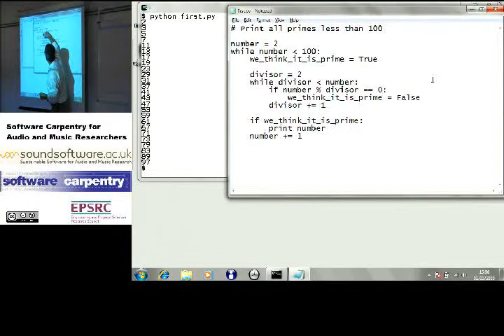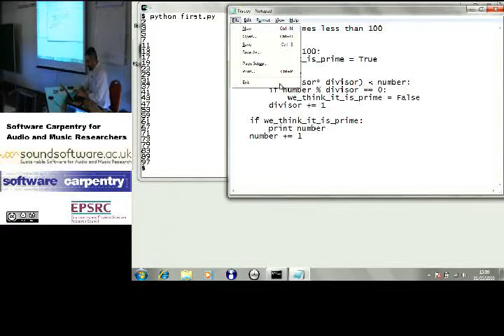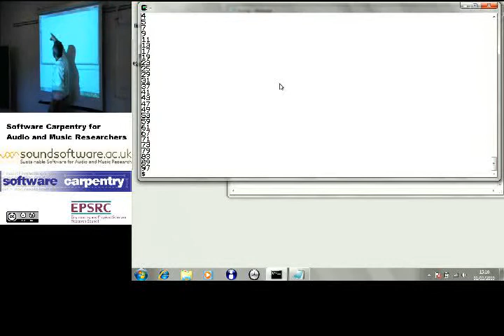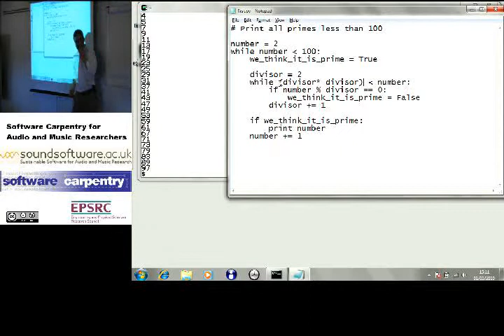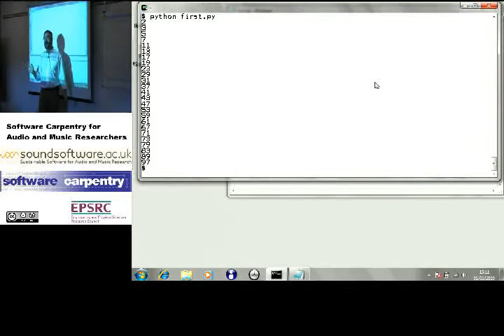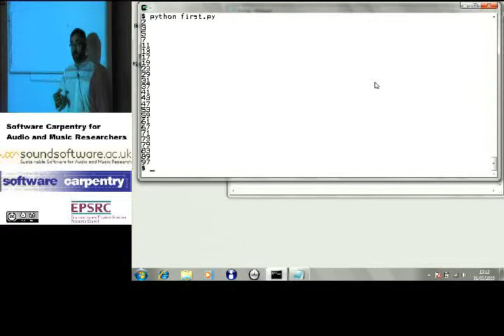Example - printing prime numbers, part 3 (Software Carpentry)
Dr. Greg Wilson giving a programming example: printing prime numbers exercise (continued); optimization.

This video was shot during the Software Carpentry for Audio and Music Researchers: UK Autumn School 2010 — organized by the Software Carpentry — and SoundSoftware.ac.uk — projects.

This video is from the afternoon of the first day of the Autumn School.